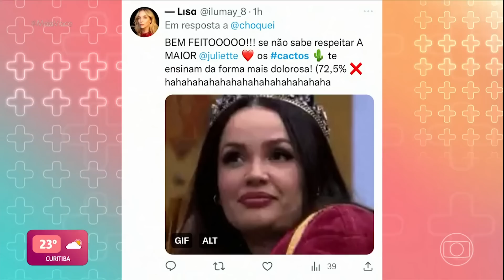Paula esclarece treta com cactos, da Juliette, e chama Key e Gustavo de vilão! | Mais Você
Paula saiu do BBB23 com a corda toda! 🆘 No papo com Ana Maria, a ex-sister abriu o jogo sobre a declaração que fez sobre Juliette e até insultou Key e Gustavo os chamando de vilões da edição! 🔥